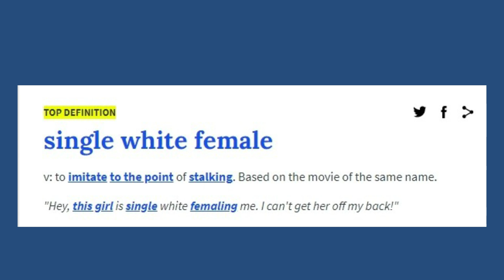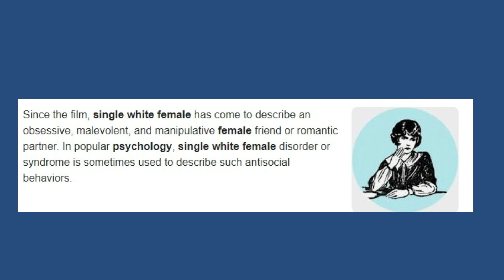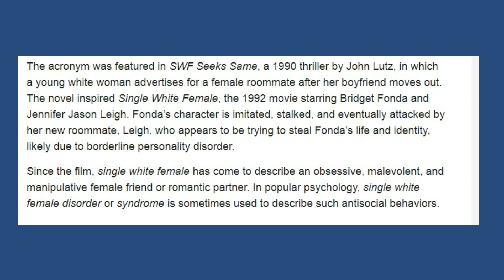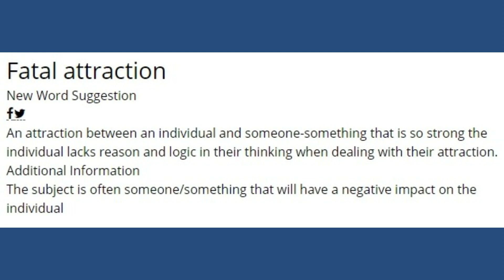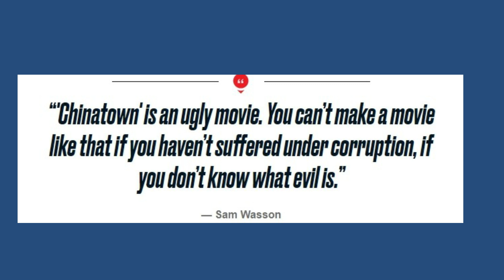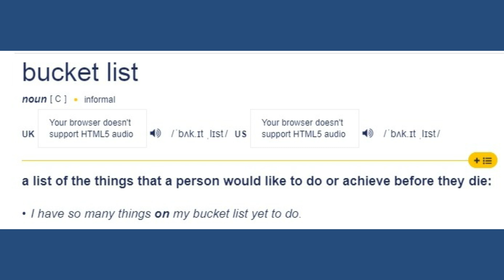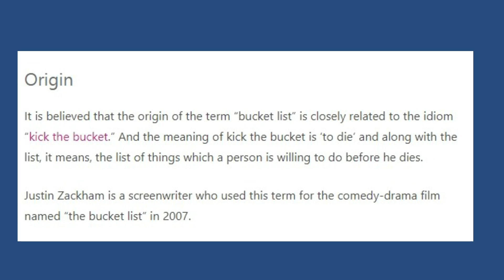عناوين أفلام تحولت لمصطلحات مهمة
بعض عناوين الأفلام التي أصبحت موجودة في القواميس أو يتم تداولها بين خبراء علم النفس أو أصبح لها تأثير كبير.